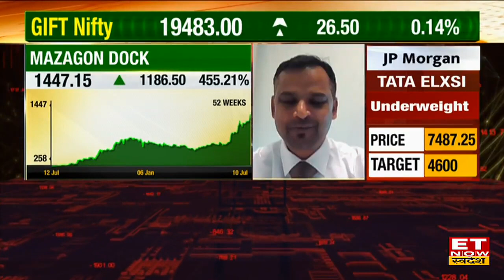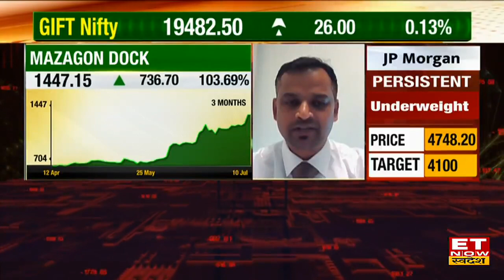Mazagon Dock Share Price : Mazagon Dock में शानदार तेजी, Experts से जानिए Stock में खरीदारी पर राय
Mazagon Dock Stock Price Today | Mazagon Dock Share Buy, Sell or Hold Recommendation | Mazagon Dock Stock Target and Stop Loss | Mazagon Dock Share Outlook | Mazagon Dock Share Today |
Mazagon Dock Share में निवेश को लेकर क्या है Experts की राय. जानें किन levels पर करनी चाहिए आपको खरीदारी और क्या है Target Price और जानिए किस Strategy के साथ इन Stocks में पैसा कमाया जा सकता है. देखें वीडियो